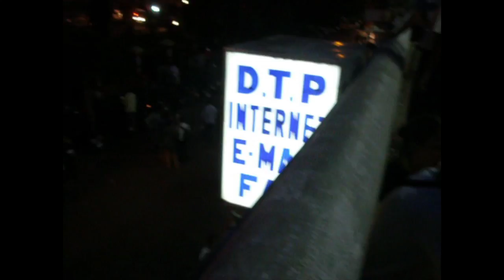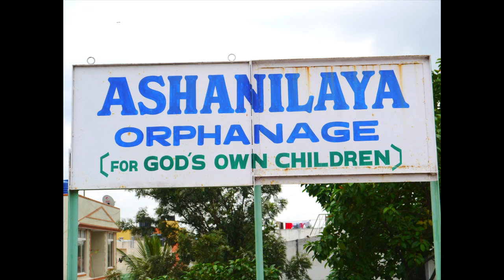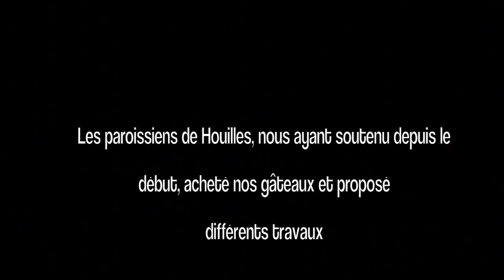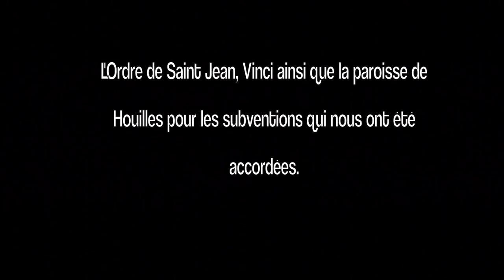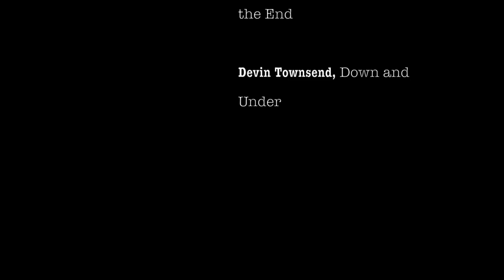Film des aînés EEUDF de Houilles en Inde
Les Dromadaires, équipe des aînés unionistes de Houilles, vous présentent leur témoignage sous forme de film. Notre voyage à Bangalore, en partenariat avec l'orphelinat Ashanilaya a eu lieu durant le mois d'août 2012. Dans ce film, nous évoquons les différentes étapes de notre parcours d'aînés, nous racontons notre ressenti et ce que l'on a vécu en découvrant l'Inde, les indiens et leur culture, ainsi que ce que l'on a partagé avec les enfants de l'orphelinat.

N'hésitez pas à partager ce film!

Les Dromadaires

*BAU signifie Branche Aînée Unioniste